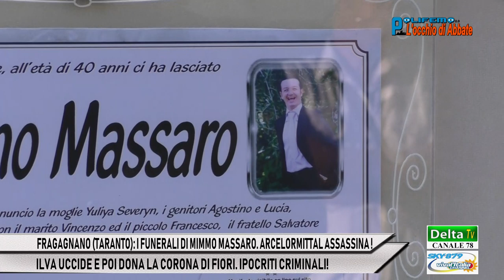FUNERALI DI MIMMO MASSARO: ILVA ASSASSINA GLI DONA CORONA DI FIORI. IPOCRITI!